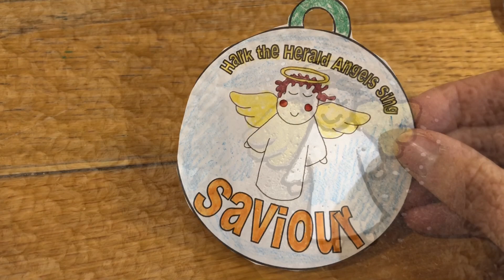18. Join the Song – this is the easiest one ever!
You can download an Advent activity pack with everything you’ll need to make your own musical baubles and discover the names of Jesus

The stones from this series will be hidden in our church grounds in Kidderminster!  If you find one, feel free to keep it, gift it, or hide it again for someone else to find.

Get humming today’s song…and see if you can get someone else joining the song too!